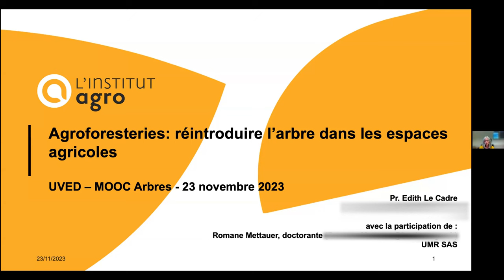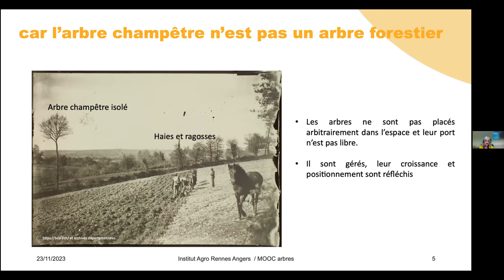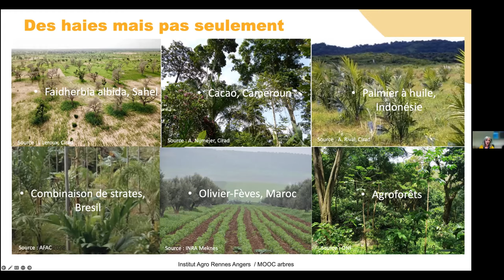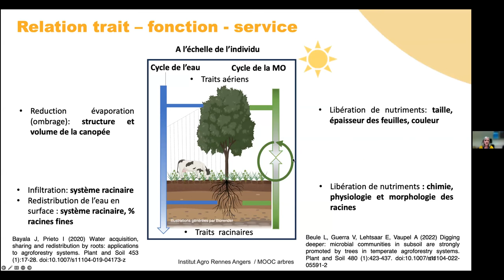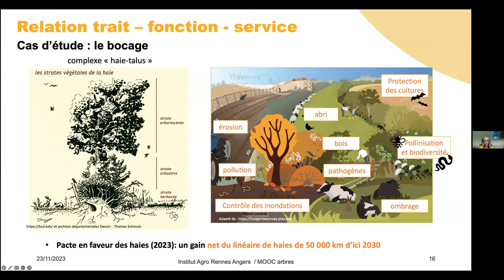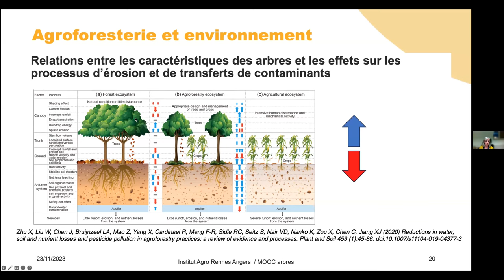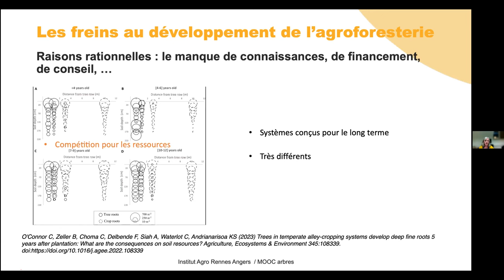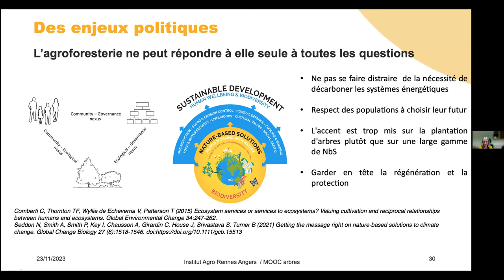Agroforesteries : réintroduire l'arbre dans les espaces agricoles / Edith le Cadre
Dans ce webinaire du 23 novembre 2023 proposé dans le cadre du MOOC Arbres et animé par Vincent Sennes (Fondation UVED), Edith le Cadre, professeure d'agronomie à l'Institut Agro Rennes Angers, parle d'agroforesterie.
Après une remise en contexte historique de la place de l'arbre dans les espaces agricoles, elle explique les fondements de l'agroforesterie et en analyse la pertinence au regard de plusieurs services écosystémiques. Dans une dernière partie, elle évoque les freins au déploiement de cette pratique, qu'elle resitue dans une perspective plus large de développement durable et de lutte contre le changement climatique.
Romane Mettauer, doctorante en agronomie, l'accompagne pour répondre aux questions des auditeurs.